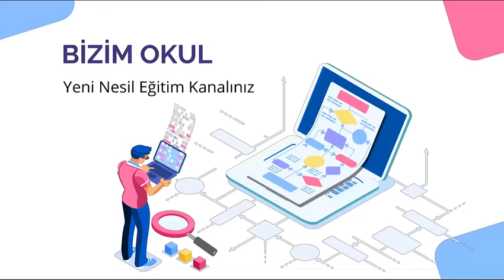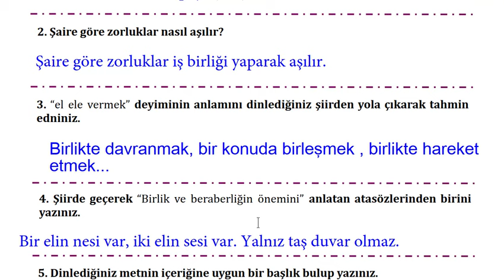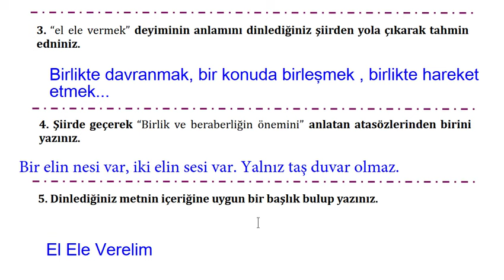5. Sınıf Türkçe Dinleme Sınavı 2. Dönem 1. Sınav Soruları ve Cevapları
5. Sınıf Türkçe Dinleme Sınavı 2. Dönem 1. Sınav Soruları ve Cevapları PAYLAŞMAK